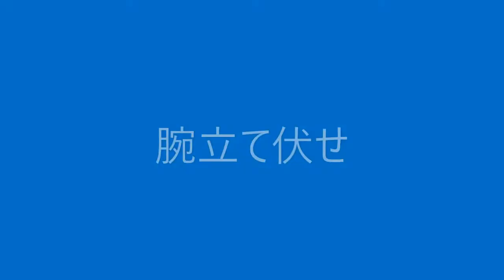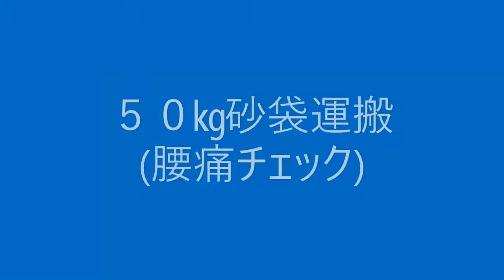Applicants for Selection May 26, 2021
Framework